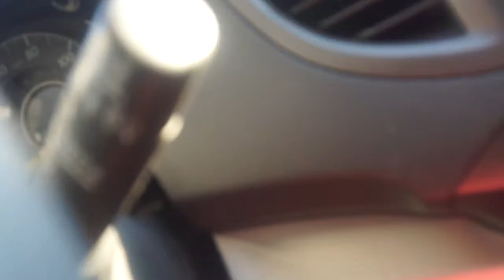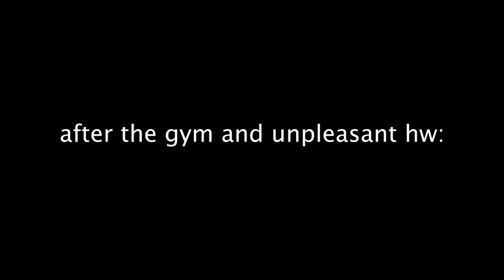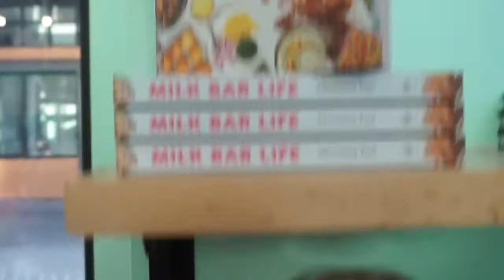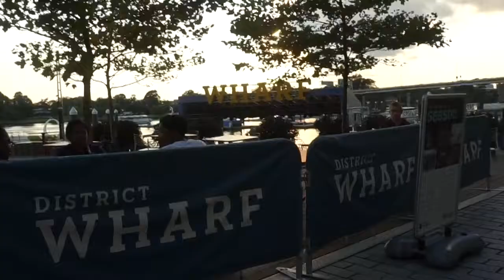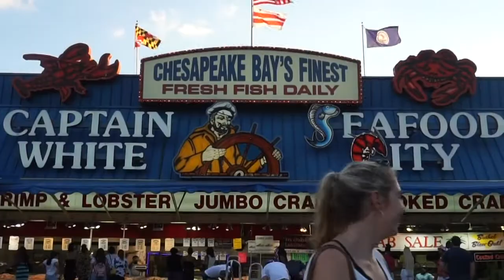visiting artechouse fractal worlds in washington dc!!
a dc adventure-specifically to artechouse during their "fractal worlds" showing plus more.